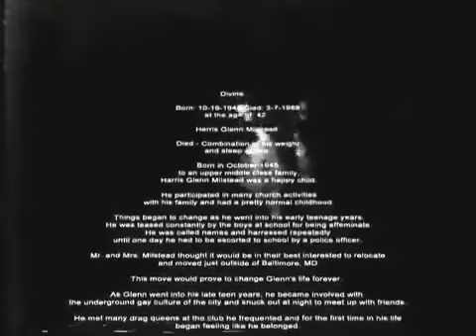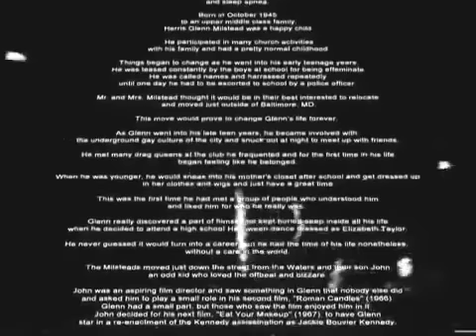The Neon Woman (1979) starring DIVINE! The original stage show filmed LIVE! - Horr FPro